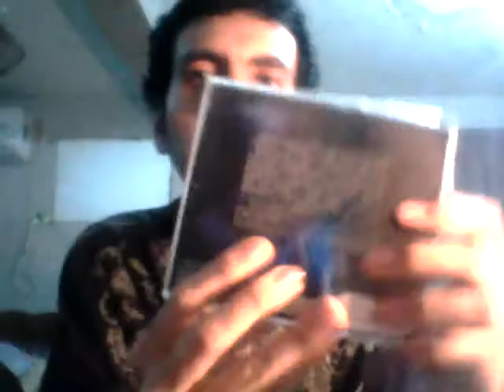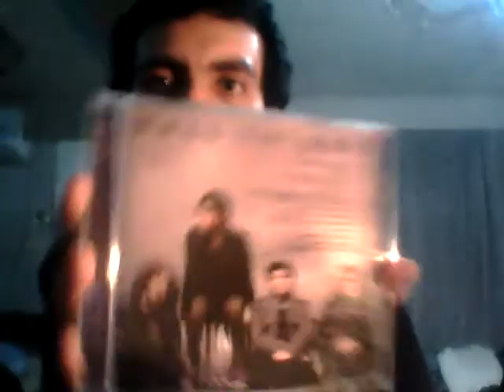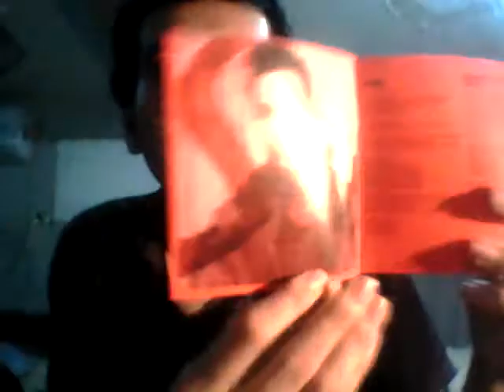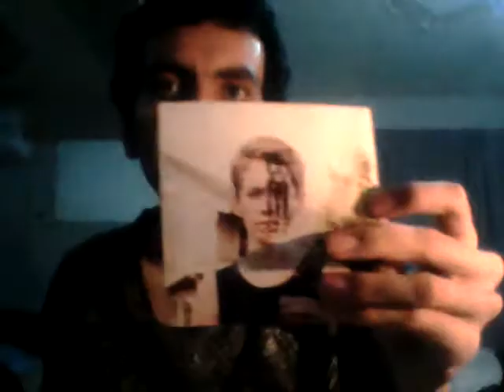Mi Colección de Fall Out Boy (Parte 2)